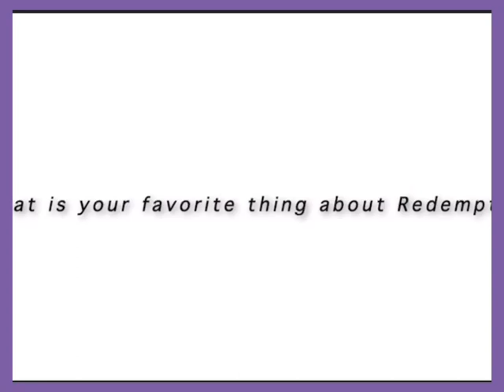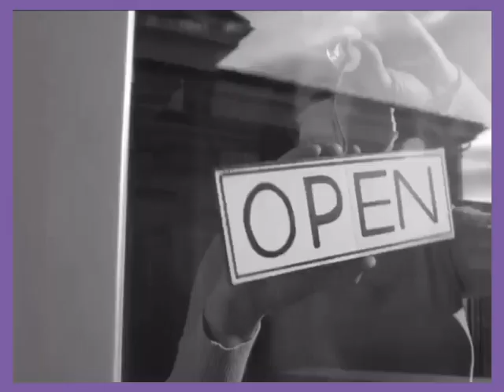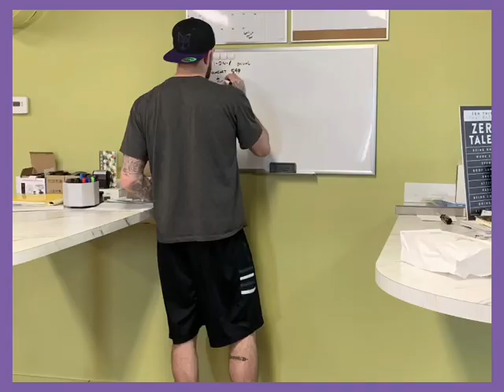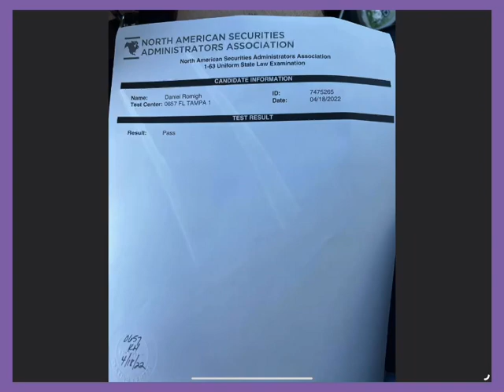Happy 30th Birthday Coach